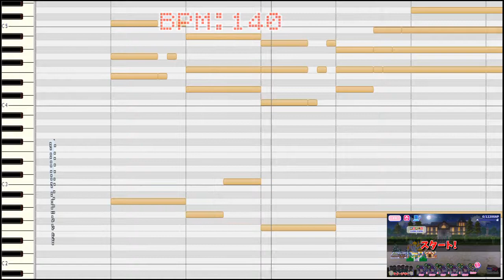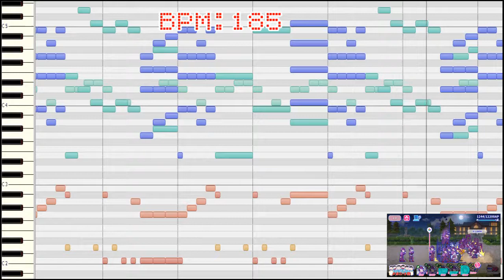[わ]【おそ松さん】へそくりウォーズ「人生は暇つ節 探偵Ver.」【耳コピ】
「名探偵イヤミ 六人の怪人」の